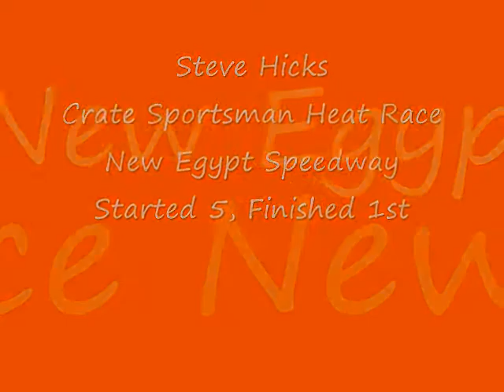Steve Hicks Heat Win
6-16-12
New Egypt Speedway
Crate Sportsman Heat Race
Starts 5th, Wins the race.